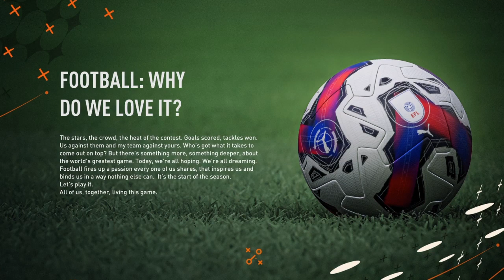Part 1 of mr brexit career mode